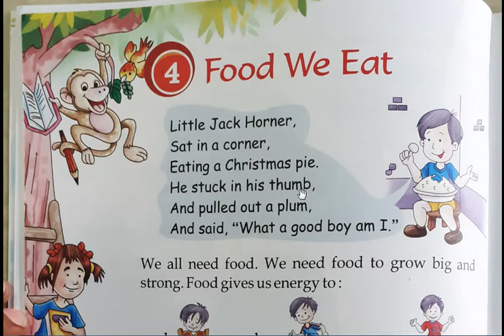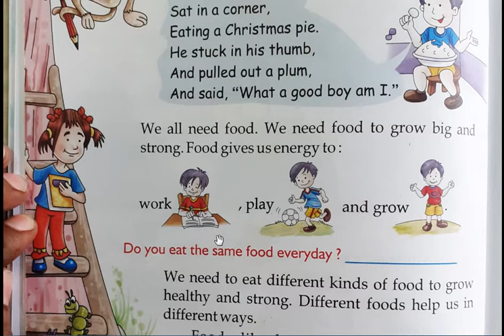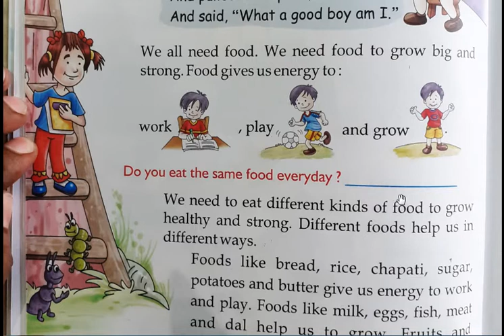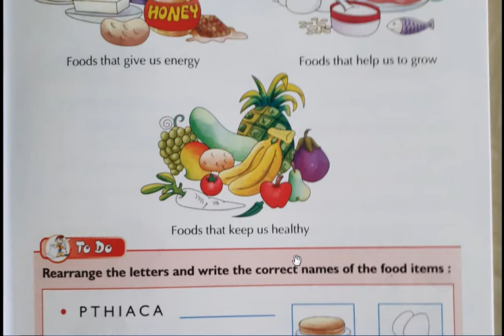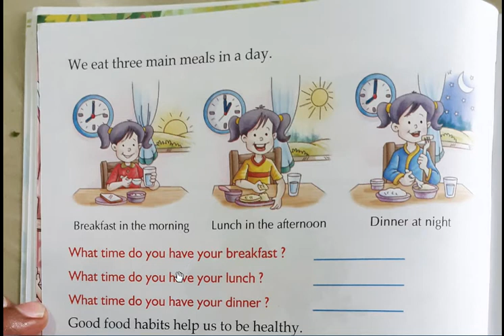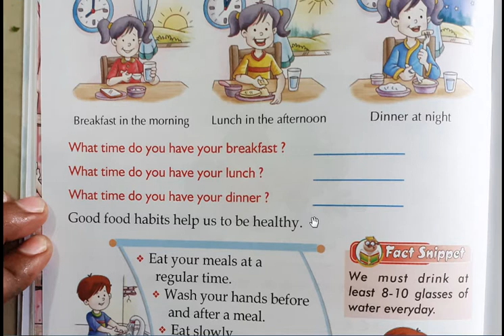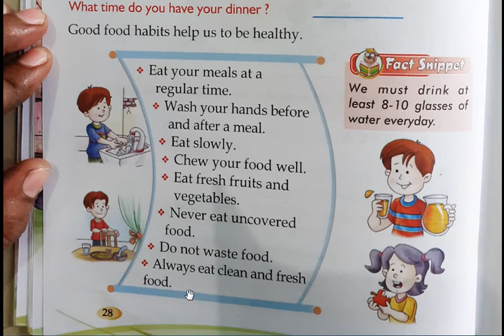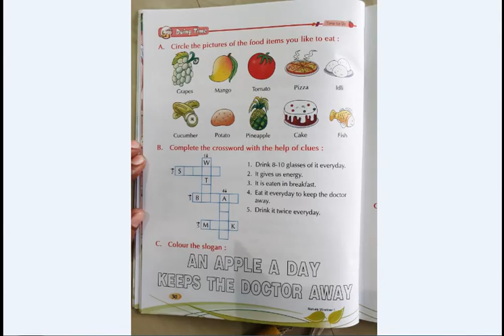Class 1 EVS Ch 4